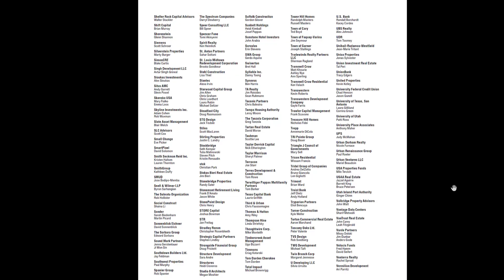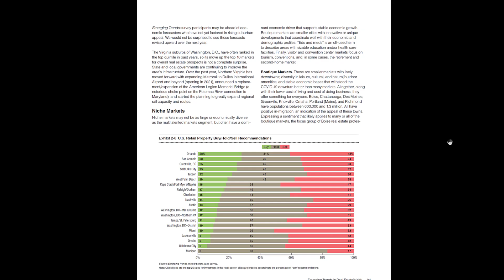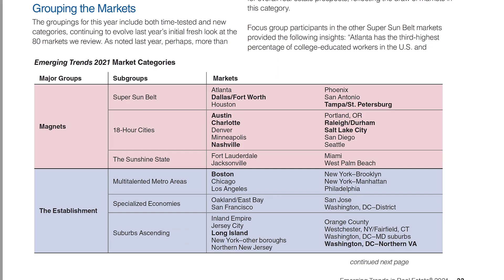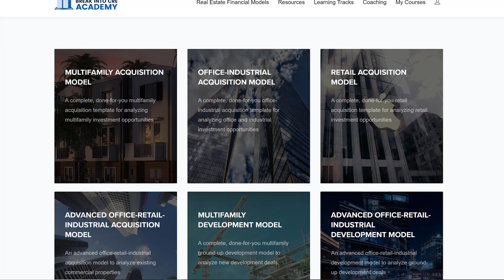The Top 5 Real Estate Markets For 2021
The Top 5 Real Estate Markets For 2021 // Every year around this time, the Urban Land Institute Fall Meeting occurs, which is one of the largest commercial real estate conferences held in the US on an annual basis.

And at the Fall Meeting, one of the most anticipated portions of the conference is the release of the ULI and PwC Emerging Trends in Real Estate Report, and the 2021 report was released last week during the virtual event.

If you’ve been following the Break Into CRE YouTube channel for a while, you know this is one of my favorite resources for understanding the markets that major investment firms are bullish on right now, and where the top real estate institutions in the US are planning to make their bets for the following year.

So in this video, we’ll break down the top 5 "Markets To Watch" according to the 2021 Emerging Trends report, why investors are so bullish on these markets right now, and how this all might apply to you and your own real estate investment strategies heading into the new year.

Enroll in the free Break Into CRE Real Estate Financial Modeling Crash Course

Want instant access to all Break Into CRE courses, models, and additional one-on-one support?

Check out this year's Emerging Trends in Real Estate report